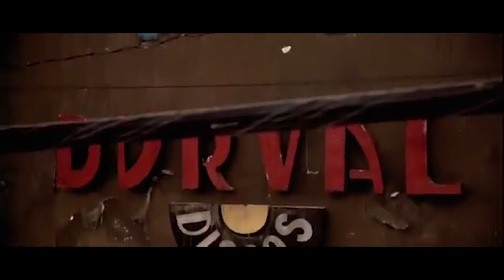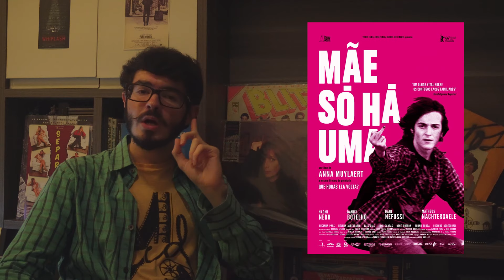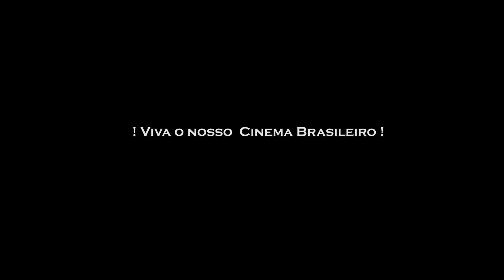. CINEMA NOSSO . - Anna Muylaert e "Durval Discos"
Nosso Cinema Brasileiro é muita coisa.

O convite de hoje é para aumentar o som com "Durval Discos" (2002, 95 min).
 Primeiro longa-metragem da paulista Anna Muylaert, o filme ousa misturar gêneros ao som de clássicos da MPB.

Esse vídeo é uma homenagem à veterana atriz Etty Fraser ( 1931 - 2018 ).

"Durval Discos" está disponível no Youtube, como inúmeros grandes filmes da nossa filmografia! Não deixem de explorar e se surpreender.
E Viva! o Nosso Cinema Brasileiro!

K.

Roteiro, montagem & apresentação - Kaio Caiazzo
Tema Musical - Jason Elhaderi